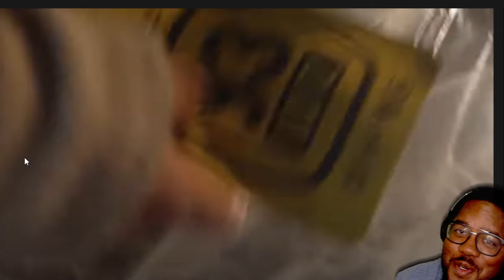Vic Mensa & Chance the Rapper - Wraith (Writing Exercise #3) | prod by Smoko Ono [Music Video] react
Hey Everyone!

It's Bennydontmiss and I do reviews and reactions on all things music!!